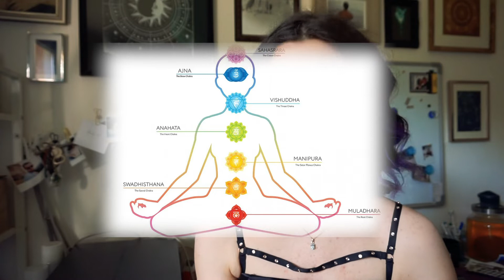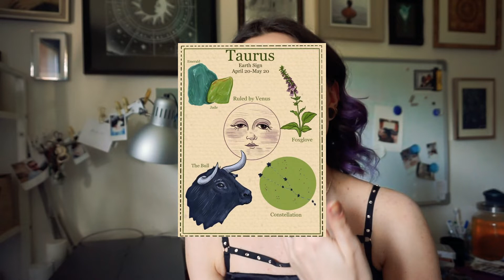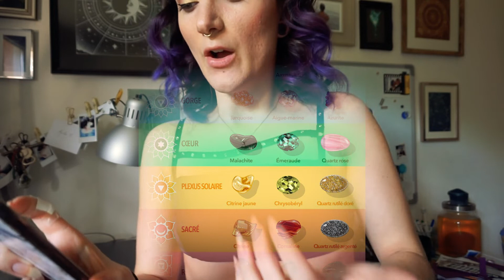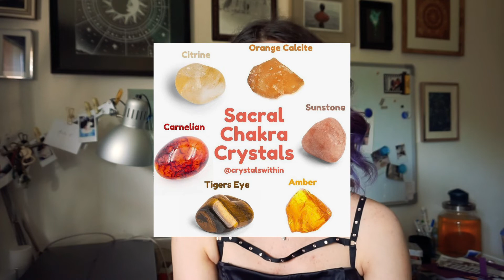TOUR de MES BIJOUX DE PIERCINGS (or et pierres fines)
Edito :

Crédit audio : Intentions - Justin Bieber